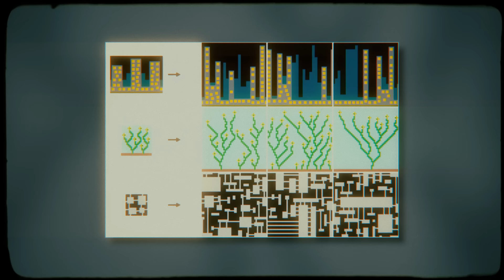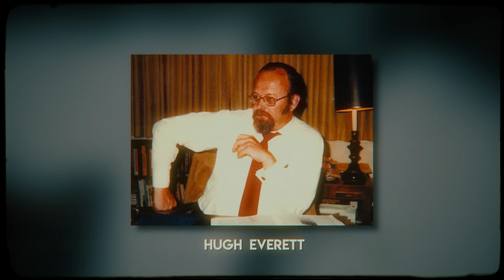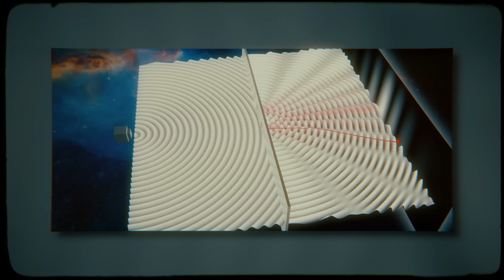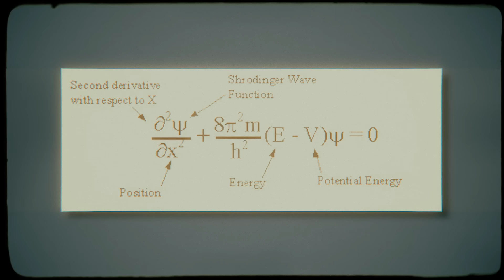5 Strangest Parallel Universe Mysteries That Are Strange & Scary